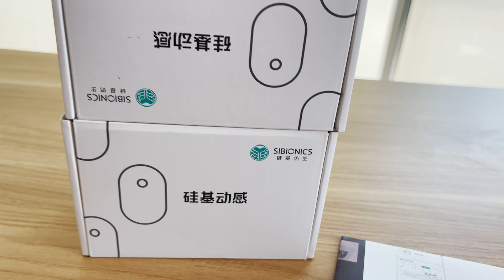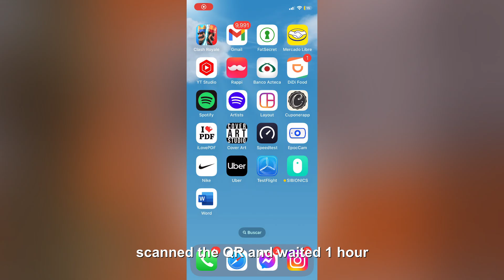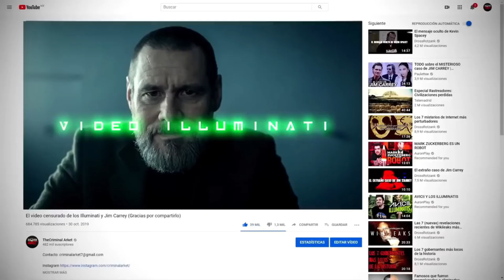EL PERTURBADOR VIDEO FILTRADO DE JIM CARREY (Gracias por compartir)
¡Sigue al creador en Instagram!

¡Mira más videos en Facebook!